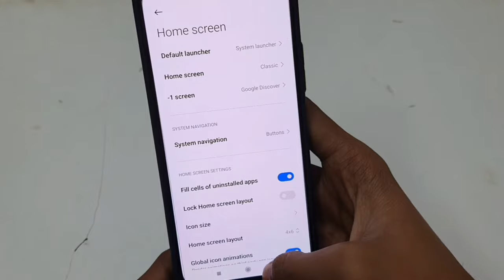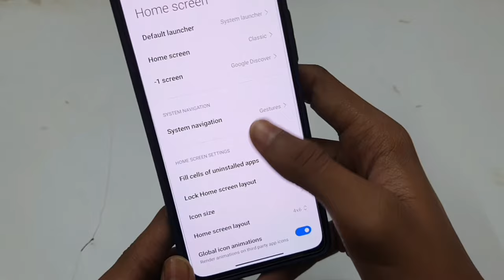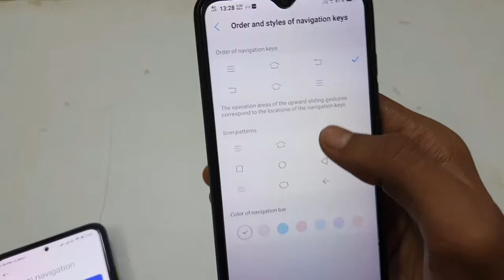Mobile Me Back Button Kaise Change Kare | Change Back Button Position Android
Mobile Me Back Button Kaise Change Kare